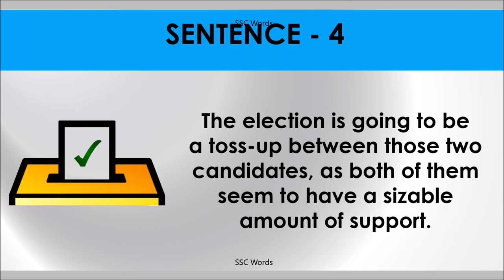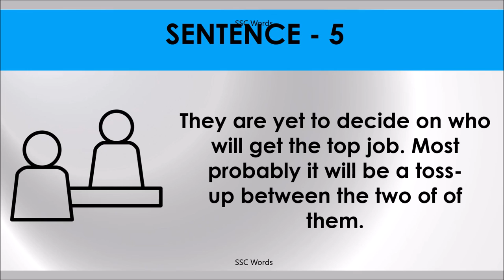TOSS UP Idiom 770 # Meaning and five sentences # SSC Words